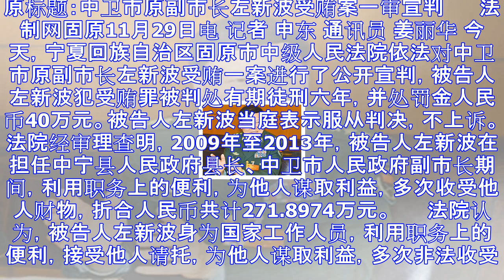宁夏中卫原副市长左新波受贿被判6年 罚款40万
原标题：中卫市原副市长左新波受贿案一审宣判 　　法制网固原11月29日电 记者 申东 通讯员 姜丽华 今天，宁夏回族自治区固原市中级人民法院依法对中卫市原副市长左新波受贿一案进行了公开宣判，被告人左新...